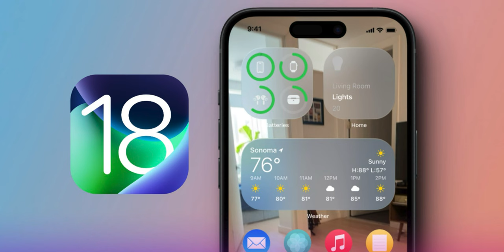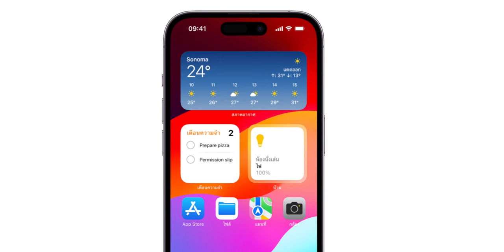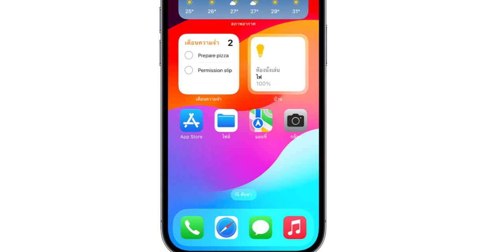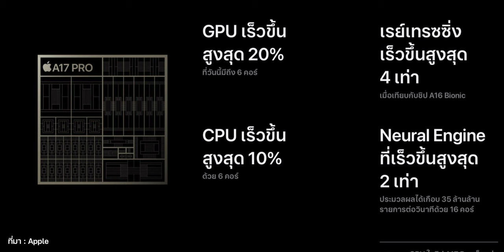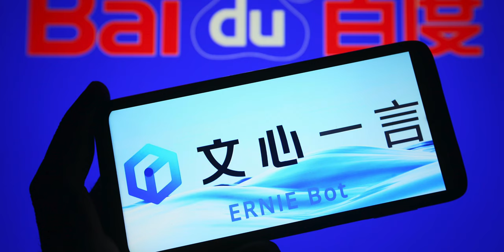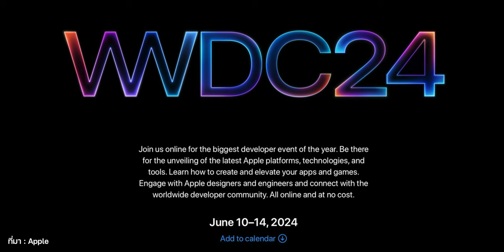รวมข่าวลือ iOS 18 ที่จะเปิดตัวในงาน WWDC24 (อัปเดต เม.ย. 2024)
🔴 สรุปข่าวลือเกี่ยวกับ iOS 18 ที่กำลังจะเปิดตัวในงาน WWDC24 จัดขึ้น 10 มิ.ย. 2024 มาดูกันว่าในเดือน เม.ย. นี้มีข่าวอะไรบ้าง รับชมกันได้เลย

รวมข่าวลือ iOS 18 (อ่านบนเว็บ)

00:00 - สรุปข่าวลือ iOS 18
00:26 - iOS 18 จะเป็นการอัปเดตซอฟต์แวร์ครั้งใหญ่
01:21 - iOS 18 หน้าจอคล้าย visionOS
01:50 - ปรับแต่งหน้าจอโฮม (Home Screen)
02:31 - iPhone 16 Pro มีการปรับปรุงชิป A18 Pro เพื่อรองรับ AI
03:41 - Apple ซื้อกิจการ DarwinAI
04:26 - Apple คุยกับ Google เพื่อนำ Gemini มาใส่ใน iPhone
05:17 - Apple คุยกับ Baidu เพื่อนำ AI ไปใส่ iPhone รุ่นขายในจีน
06:09 - iPhone รุ่นที่ได้ไปต่อ ใน iOS 18
06:35 - วันจัดงาน WWDC24

ประกาศวันจัดงาน WWDC24 เปิดตัว iOS 18 และอื่น ๆ